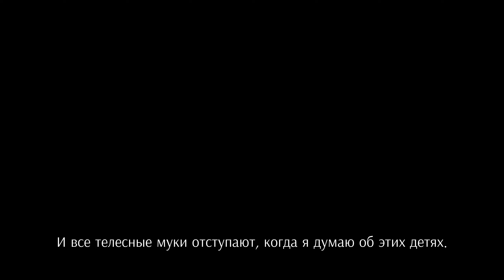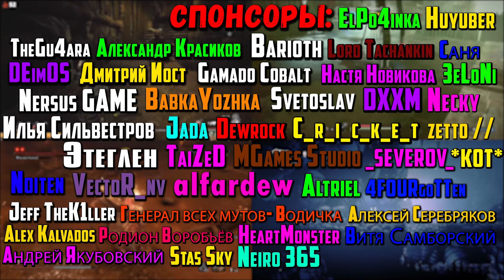Защитник на мосту | ENDER LILIES: Quietus of the Knights #2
В этом видео посмотрим на игру ENDER LILIES: Quietus of the Knightsна ПК.

Таймкоды в видео:
Треки из видео:
ИНФОРМАЦИЯ ОБ ИГРЕ:
История девочки Лили и бессмертных рыцарей начинается в королевстве Запределье, погибшем от «дождя смерти». Это RPG с видом сбоку, где вы будете вести поиски в прекрасном, хоть и печальном мире, и сражаться с врагами, которые могут отнять жизнь, стоит только замешкаться.
► ИНФОРМАЦИЯ ОБО МНЕ:
► ПОМОЩЬ АВТОРУ:
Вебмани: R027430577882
Ник Steam: HealHeartS
Ник PSN: HealHearts